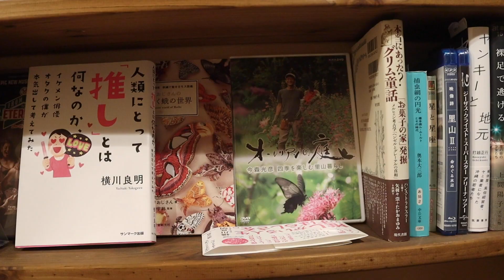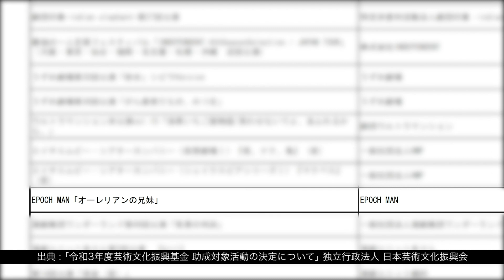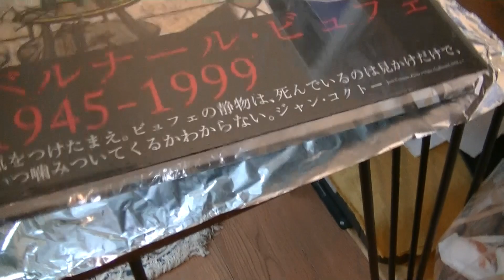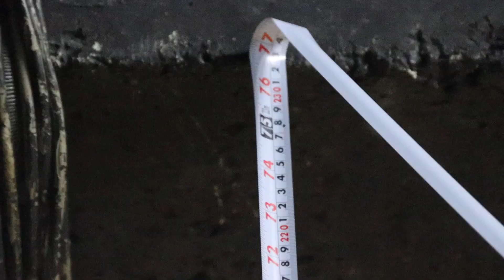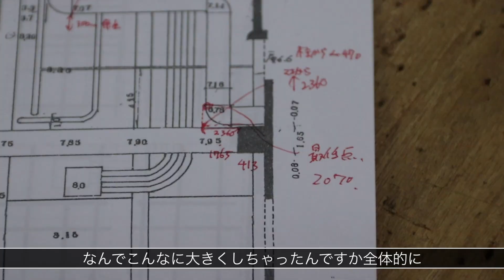メイキングかもしれない#03【創作の裏側】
メイキングかもしれない～小沢道成の創作活動に密着～
#03【創作の裏側】

監督：谷口恒平（『おっさんのケーフェイ』『カーテンコールのはしの方』）

小沢道成ひとり芝居『鶴かもしれない2022』

俳優・小沢道成が、「ひとり芝居」で本多劇場に挑戦する。演目は、今回で4度目の上演となる代表作『鶴かもしれない』。2014年、明大前の小さなギャラリーで初めて上演。その後、2016年にOFF・OFF シアター、2020年に駅前劇場と、劇場が変わるごとに着実にスケールと深みを増してきた本作が、いよいよ演劇の聖地・本多劇場に降り立つ。

EPOCH MAN YouTubeチャンネルでは本多劇場への挑戦の1年間を記録したドキュメンタリー映像『メイキングかもしれない～小沢道成の創作活動に密着～』を定期配信。

‹ストーリー›
―――東京の繁華街の真ん中で泣き崩れたひとりの女
通りかかった心優しい若者が「大丈夫ですか」と声をかける
ある日、若者のもとに感謝を伝えにその女がやってくる
女は、「あなたの為ならなんでもします」と若者に告げる―――

２つの物語が交差する時、〝鶴かもしれない女〟の機を織る音が鳴り響く。

‹公演情報›
作・演出・出演：小沢道成
公演期間：2022年2月23日(水)～27日(日)
会場：下北沢・本多劇場

EPOCH MAN 『オーレリアンの兄妹』
作・演出：小沢道成
出演：中村 中 小沢道成
公演期間：2021年8月13日(金)〜8月22日(日)
会場：下北沢・駅前劇場